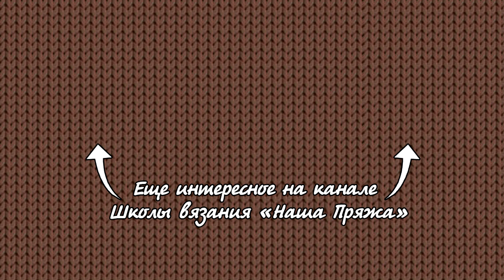Крупный ажур спицами 💪🏻 Large lace knitting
Мега интересный ажурный рисунок, я выполнила из толстого хлопка, получив невероятный эффект
Повторять 1-4 ряды.

Наши группы:
🎀Девочки, созданы альбомы для Ваших работ по Мастер Классам канала "Школа вязания – Наша пряжа – с Катериной Мушин" 🎀Добавляйте свои работы, хвастайтесь!!!
Я обязательно все посмотрю
4. Или в инстаграмме: хештек